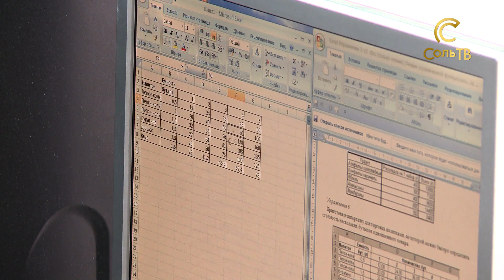Дети в интернете_20.03.2018_СольТВ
Интернет прочно засел в нашей жизни, мы общаемся, что-то покупаем, оплачиваем счета и прочее. Но, есть во всемирной паутине и минусы, информация, которая может навредить. И если взрослые пользователи сами обходят информацию, то вот как быть с детьми?